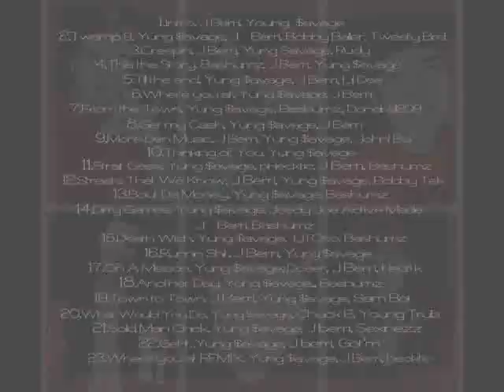Ridin Wit That Piztol-Bashumz,Yung $avage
Beyond Rap